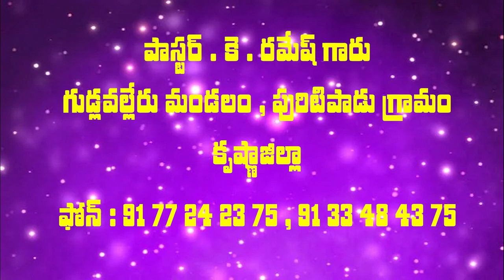21 03 2024 K RAMESH GAARU అంశం : నీవు వెలిగించబడి అనేకమందిని వెలిగించు.